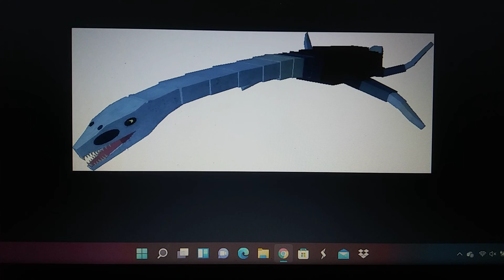Fresnosaurus appearance in media